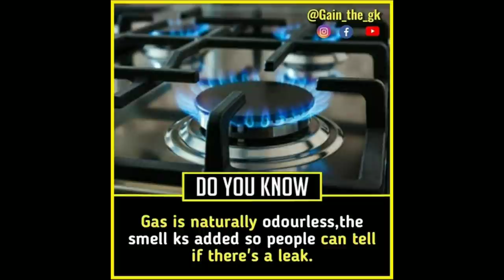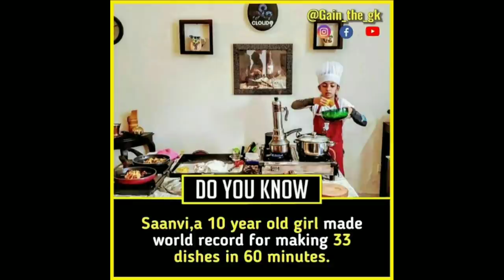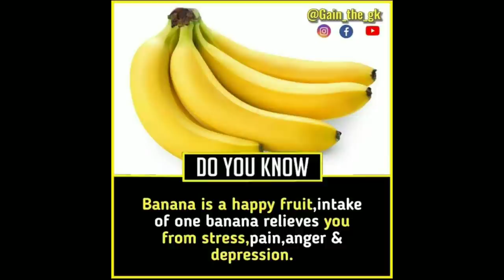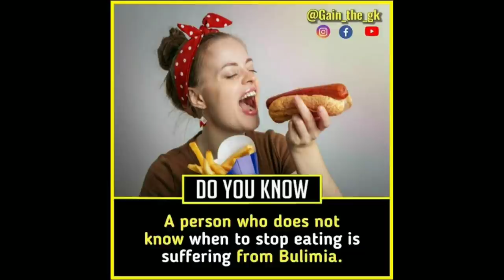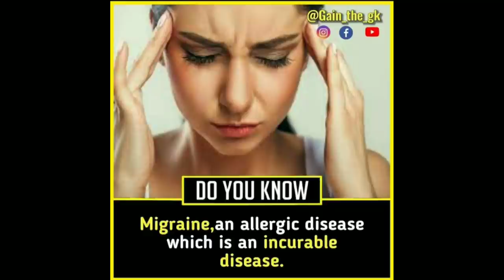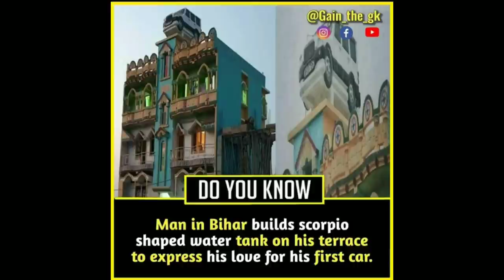Educational Facts you should know #188 || Facts All Day